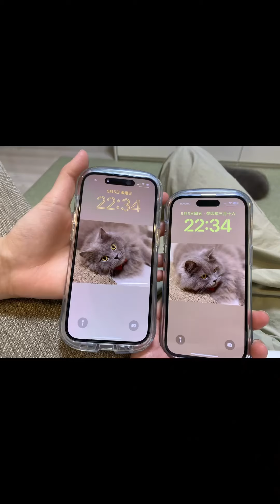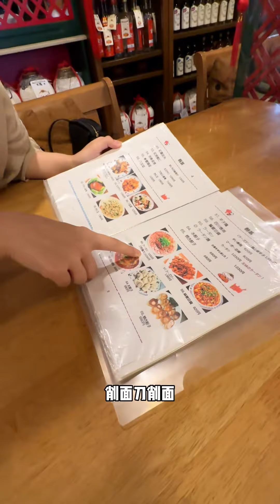给日本女友偷偷准备惊喜！看到礼物的瞬间太开心了，高兴道：我也有三个摄像头了！【在东京的四川人】